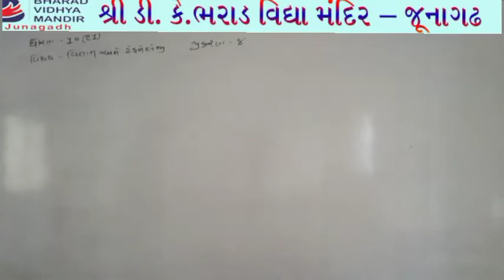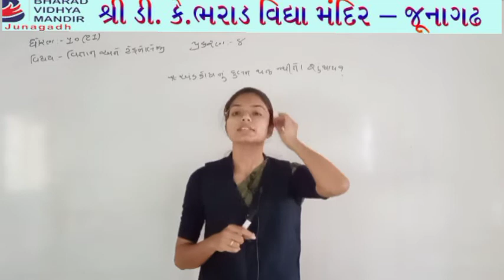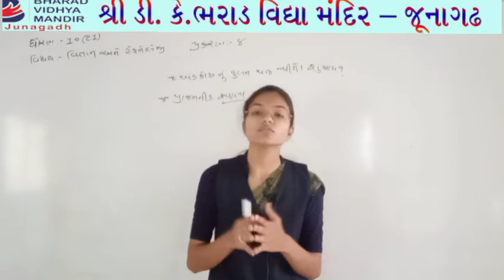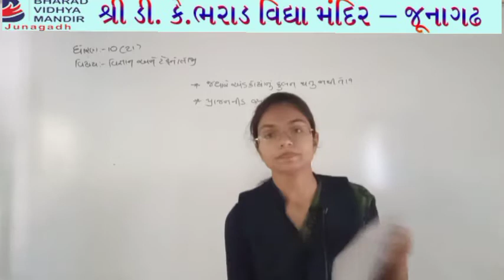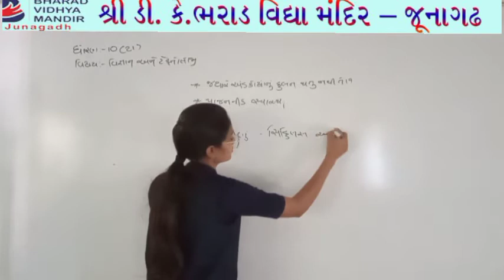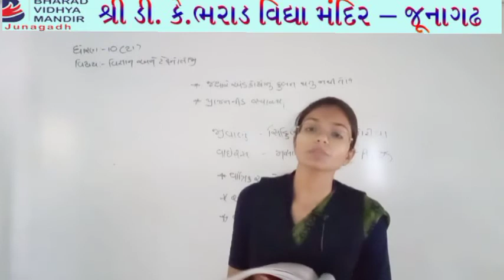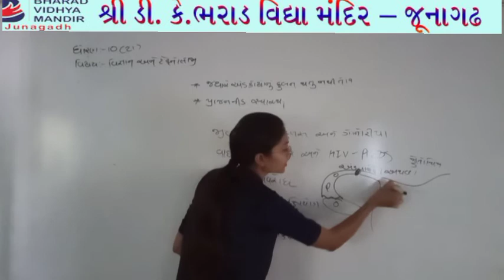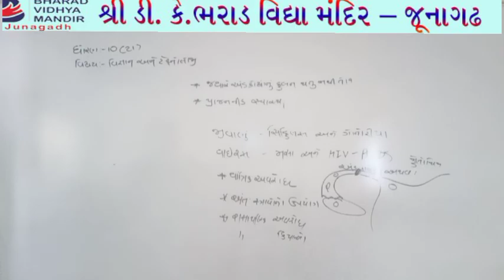ધોરણ 10 વિજ્ઞાન : પ્રકરણ-8 : ભરાડ વિદ્યામંદિર-જૂનાગઢ